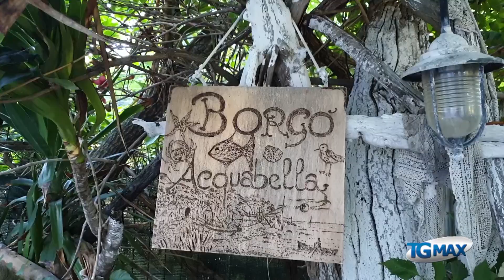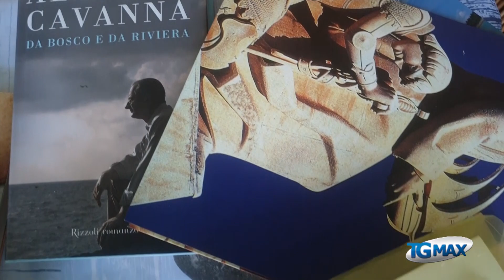Ortona, l'Acquabella tra memoria e immaginazione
Ortona: scrittori, giornalisti, ambientalisti e artisti si sono ritrovati nel cuore dell'Acquabella in occasione della seconda edizione del festival dedicato ai linguaggi e alle letterature adriatiche